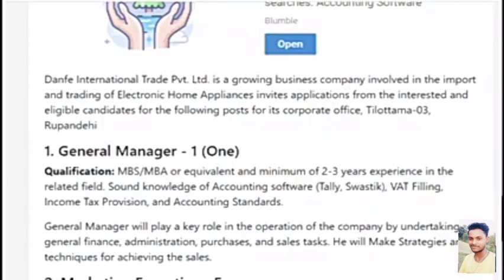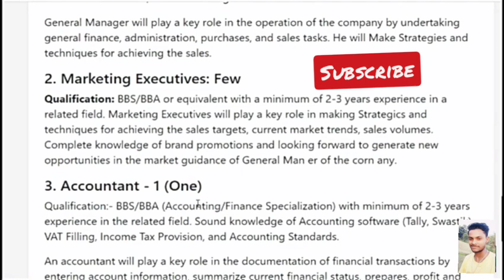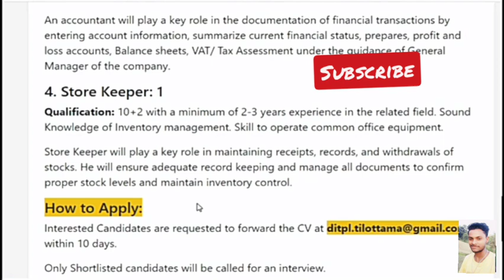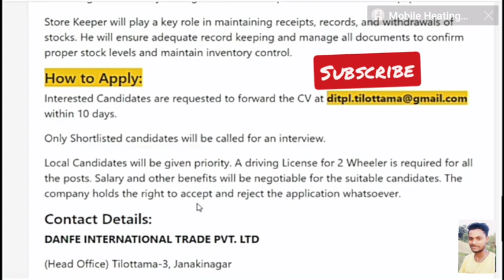फेरी अर्को नयाॅ job vacancy खुल्यो 🔥new job vacancy in nepal 2078,,,,vacancy announcements 2m